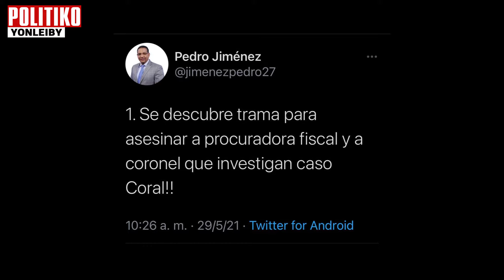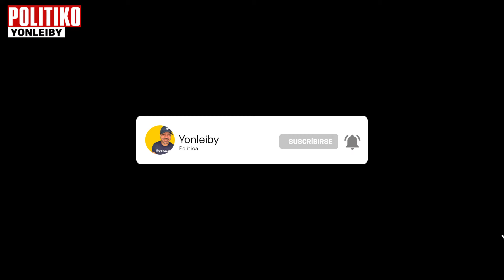😢 YENI BERENICE INTENTO DE ASCESINATO 😭